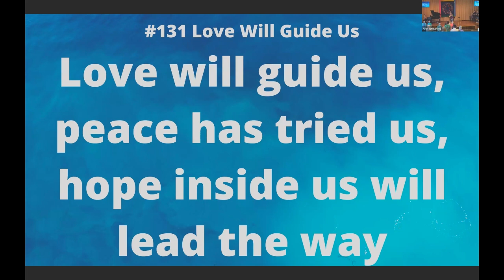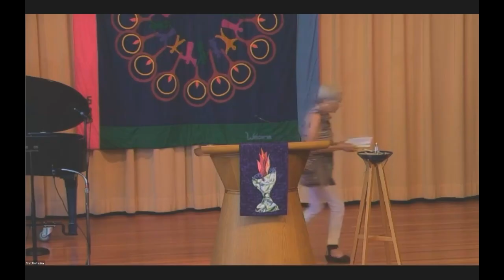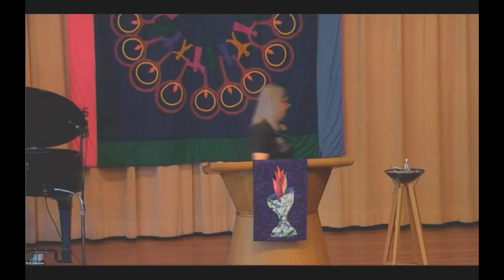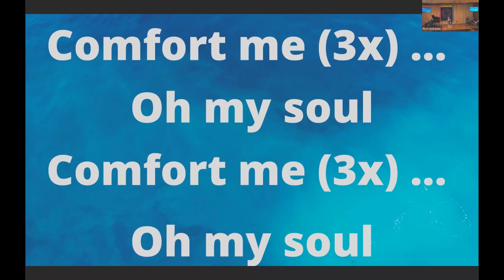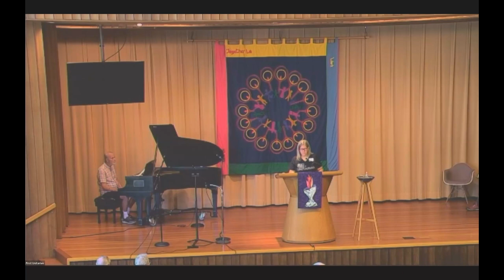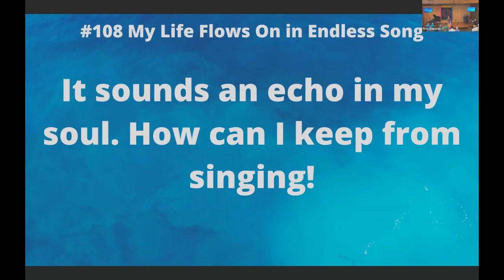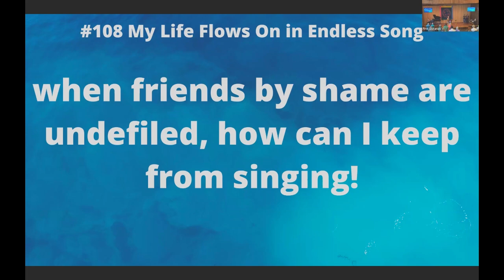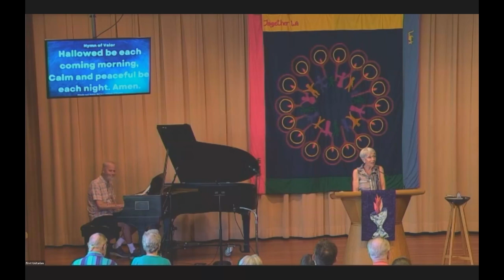Service August 25th 2024, Cherry Picking My Journey with Louise Alcorn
Member Louise Alcorn will discuss growing up Unitarian Universalist, the confusion and freedoms that brought, and how she "cherry-picked" her way to now.